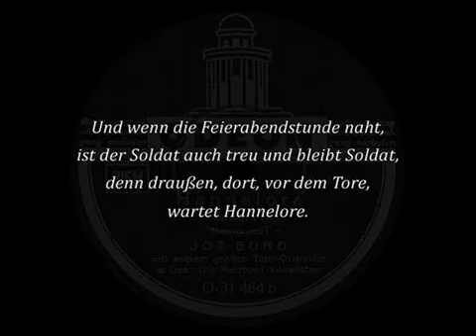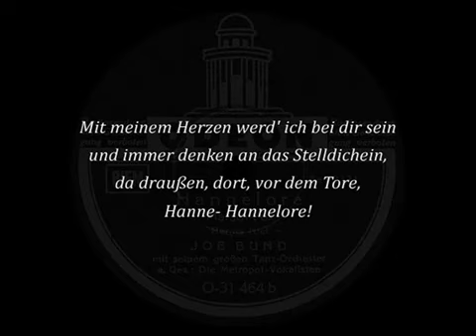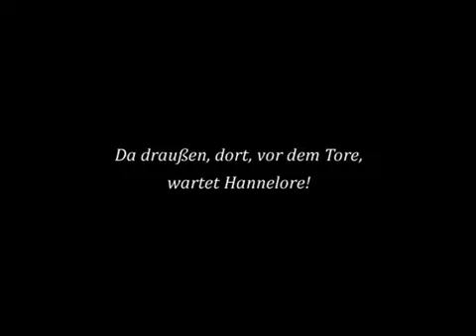"Hannelore" (Niel) Joe Bund 1939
Hannelore [Marsch-Fox]
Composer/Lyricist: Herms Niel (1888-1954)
Publisher: Musikverlag Sanssouci [Wilke & Co.], Berlin-Wilmersdorf, 1938
Opening Line: Soldat sein, heißt treu sein, mein Schätzelein
Vocal Group: Die Metropol-Vokalisten, Berlin [Wilfried Sommer, Günter Leider, Peter Purand, Richard Westemeyer]
Instrumental Group: Tanzorchester Joe Bund, Berlin
Recording Date: 02.1939
Recording Location: Berlin, Carl Lindström AG (Schlesische Straße 26-27)
Record Company: Carl Lindström AG, Berlin

"Hannelore" is a German soldiers' song from 1938, about a couple in love - a soldier and a girl called Hannelore - separated, but still loyal to each other. It was translated in Finnish, by Reino Palmroth ("Anna-Maija"). Song was composed initially as a "Marsch und Lied", but it was here performed as a "Marsch-Fox", without the long march-intro. It originally had three strophes, the 1st and the 3rd were recorded here.

Recorded also by:
1938 Die vier lustigen Jungens; Reichsmusikzug des RAD; Conductor: Herms Niel
1938 Die Metropol-Vokalisten; Blasorchester Carl Woitschach
1938 Heyn-Quartett; Tanzorchester Adalbert Lutter
1938 Heyn-Quartett; Kapelle Otto Kermbach
1938 Die Richters; Kapelle Walter Raatzke
1939 Männerchor; Blasorchester; Conductor: Bruno Seidler-Winkler
1942 Aimo Andersson; Orkesteri [Finnish version]
1942 Georg Malmstén; Sotilasorkesteri [Finnish version]

It was also included in medleys "Wir marschieren mit Herms Niel" by Erich Gutzeit (1942), "Singendes klingendes Spiel" (1955) and  "Sotapojan heilat sikermä" by Pekka Hartonen (1989, in Finnish).